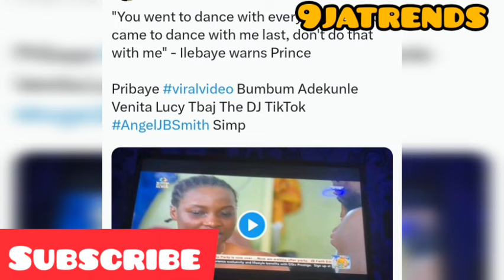ILEBAYE TO PRINCE YOU DANCE WITH OTHER GIRLS BEFORE ME DON'T TRY THAT AGAIN BBNAIJA